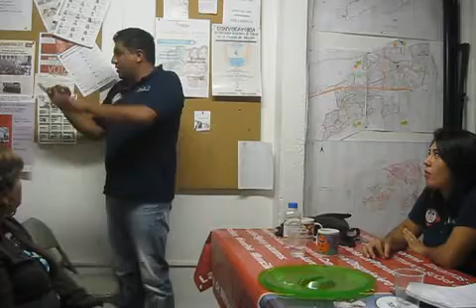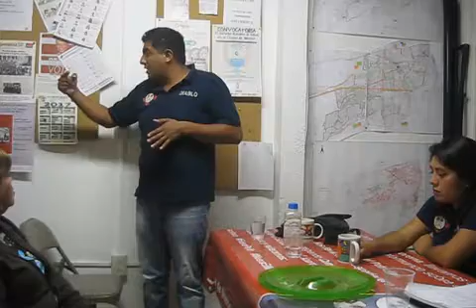CÓMO SOBREVIVIR A UN TERREMOTO TOPOS K9 SEGUNDA PARTE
morena en Álvaro Obregón taller sobre protección civil para brigadistas comunitarios.  Cómo actuar antes, durante y después de un sismo.